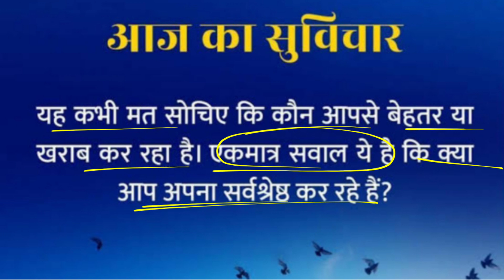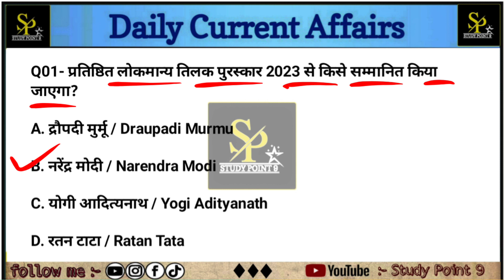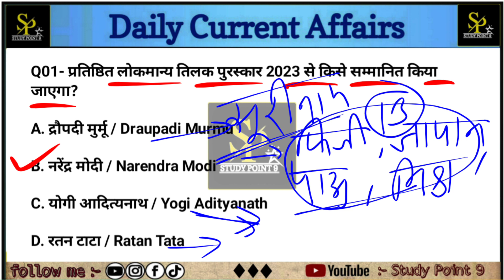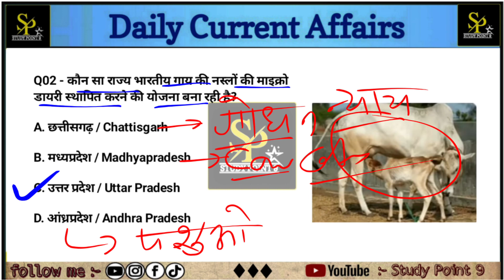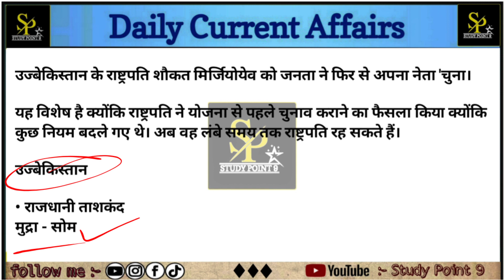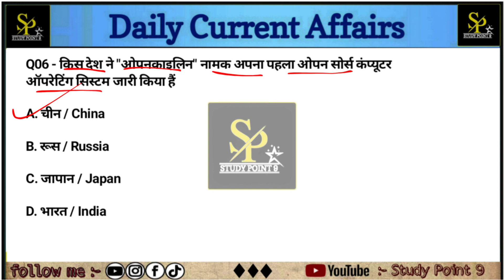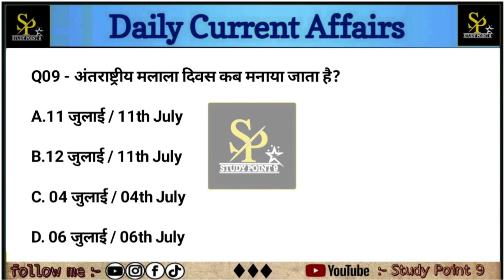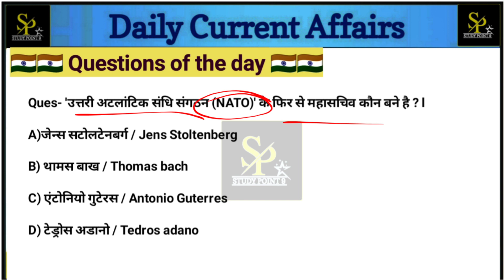13july Daily Current Affairs | current affairs revision | Kumar Gaurav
Daily Current Affairs | current affairs revision | Kumar Gaurav sir

दोस्तों यह जो फूल पत्ती वाली करेंट अफेयर्स क्लास { कुमार गौरव सर } द्वारा कराई जा रही है उसकी रिवीजन क्लास है जिसमे हमने बहुत ही सटीकता के साथ आपके समय को ध्यान में रखते हुए यह वीडियो बनाया है आप इसको जरूर देखें साथ में चैनल को भी जरूर सब्सक्राइब करे 🙏🙏

daily_class

और इसी जुनून के साथ आगामी सभी प्रतियोगी परीक्षाओं की तैयारी को और मजबूत बनाने के लिए India_Current_Affairs" की Daily_Class ली जा रही है। इस क्लास में आप नियमित रूप से भारत से संबंधित वह जानकारियाँ प्राप्त कर सकते है जो आपकी हर प्रतियोगी परीक्षा के दृष्टिकोण से बहुत उपयोगी होगी!

Kumar Gaurav handwritten notes current affairs

static Gk
current affairs
2023 monthly current affairs
2023 current affairs

kumar gourav sir political

 ssc cgl mts chsl current affairs revision

kumar gaurav current affairs marathon

kumar gaurav current affairs live

kumar gaurav current affairs january 2023

kumar gaurav current affairs book

kumar gaurav current affairs 2023 january

kumar gaurav february current affairs 2023

kumar gaurav current affairs march 2023

kumar gaurav current affairs book 2023

kumar gaurav current affairs april 2023

kumar gaurav current affairs 5 July 2023

kumar gaurav 5 july 2023 current affairs
5 july current affairs 2023 kumar gaurav

gaurav sir current affairs live class today

gaurav sir current affairs today